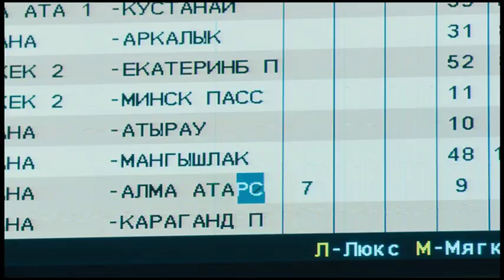Трейлер Сердце моё - Астана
премьера 6 марта - Астана, с 7 марта - Алматы